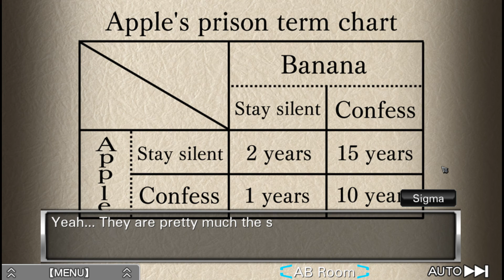Virtue's Last Reward #8 Time To Vote